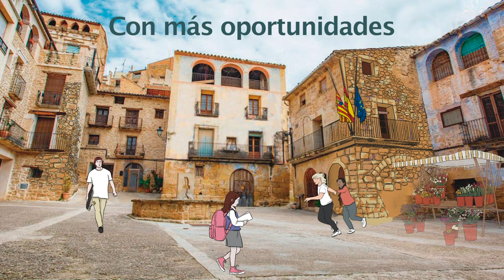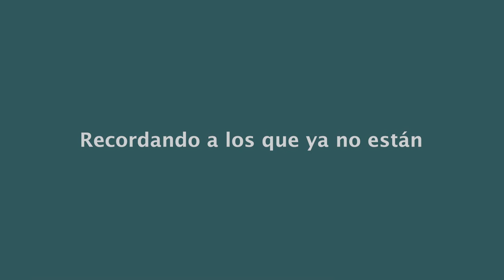Llegan las primeras vacunas a residencias de Valderrobres, Alcañiz y Mas de las Matas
Fecha histórica para muchos pueblos de Teruel. La vacuna contra el covid-19 ha llegado en la mañana del 30 de diciembre a centros de salud y residencias. En imágenes, la llegada a las residencias de Valderrobres y Alcañiz y también declaraciones de dos ancianas vacunadas en la residencia de Mas de las Matas.